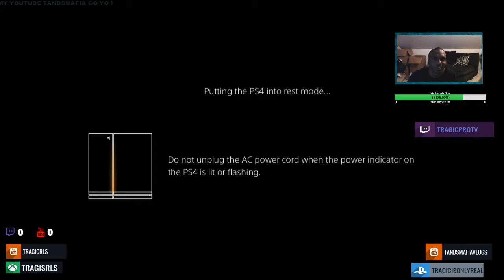AVATAR THE LAST HOODBENDER: EPISODE 3 PART 2 REACTION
equipment use in this video :

8gigs of ram
gpu gtx 750ti
1tb harddrive
500 gb hard drive
2ms 24''inch monitor benq